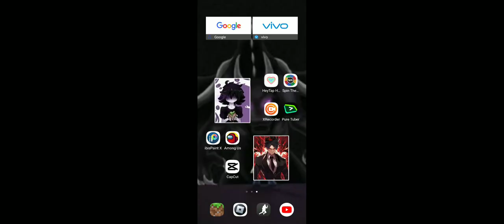pt. 5 ONEBLOCK enjoy!..